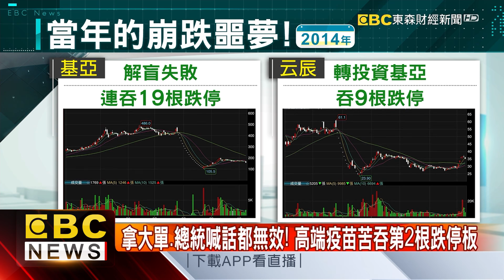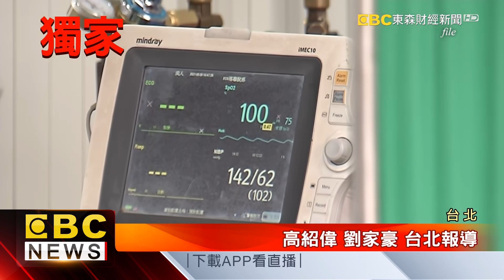獨家》母親淪醫療人球害喪命 兒子痛心控訴誰該負責-陳明君《東森財經晚報》網路獨播版-1800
疫苗試驗前2期人少、找副作用 第3期「追蹤染疫程度」
拿大單、總統喊話都無效！ 高端疫苗苦吞第2根跌停板
獨家》母親淪醫療人球害喪命 兒子痛心控訴誰該負責
獨家》柯市長:一人確診全家篩檢 民怨:無症狀不給篩？
加強防疫！深圳鹽田港塞爆 貨運三雄漲停
網購爆量物流大塞車！ 貨運司機:比過年還忙
獨家》線上買菜教戰守則！ 通路蔬菜箱價格比一比